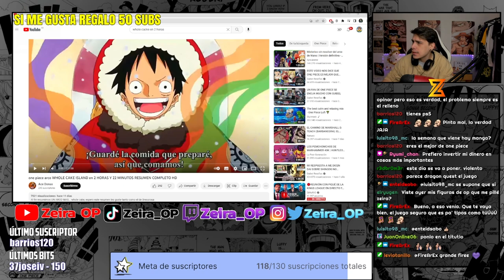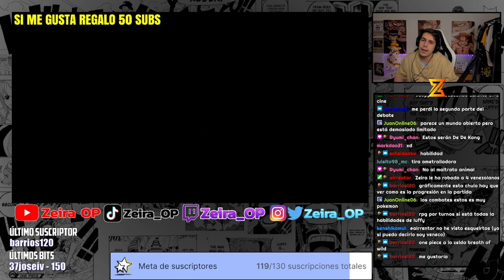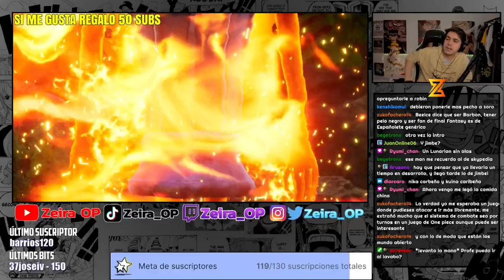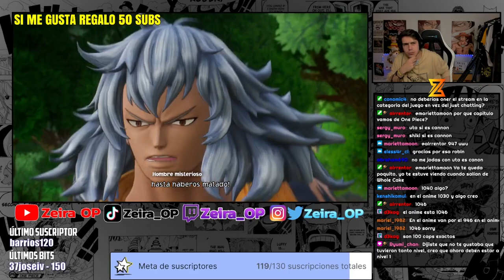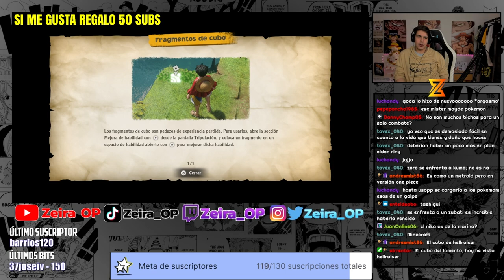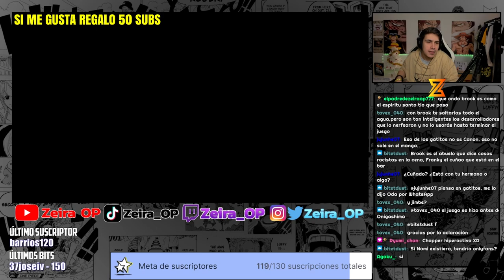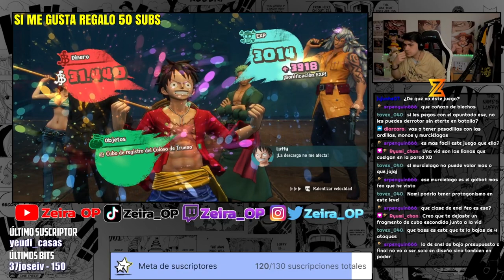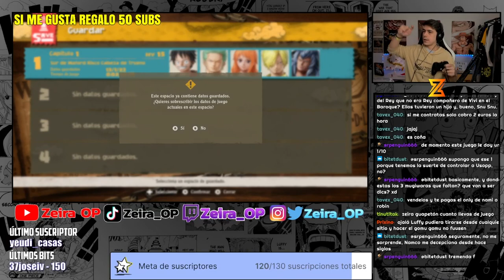¿PERO ESTO QUE BASURA ES? JUEGO POR PRIMERA VEZ A ONE PIECE ODYSSEY Y... 🤦‍♀️🤦‍♀️